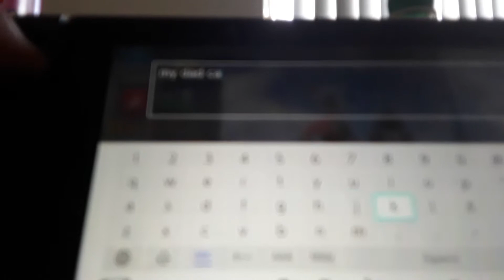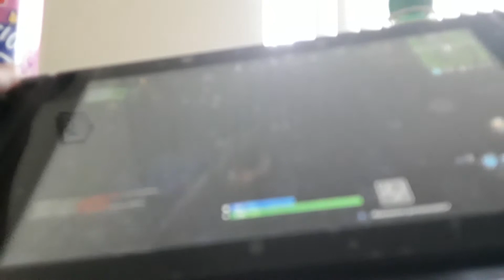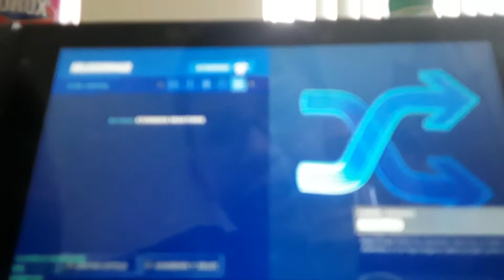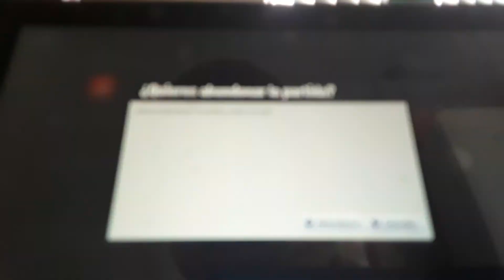Some fortnite ft Gabriel Productions